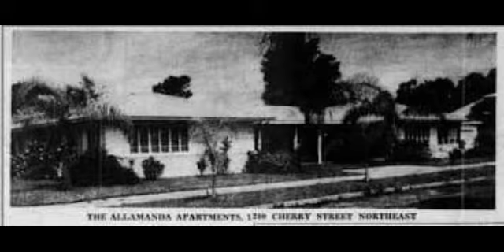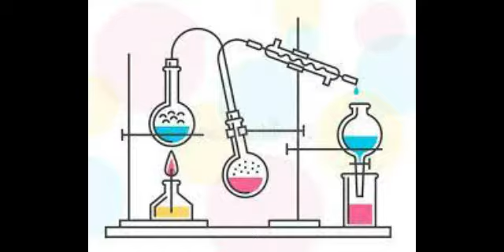Spontaneous Human Combustion: The Fired Humans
Human Torch is fiction but burning humans aren't. Let's explore more about burning Humans.